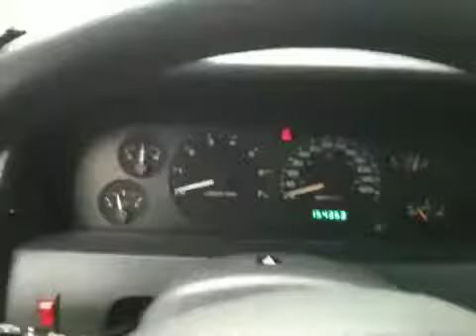Daily Jeep Stall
Fcking thing stalls at the same light every day...I have no clue why